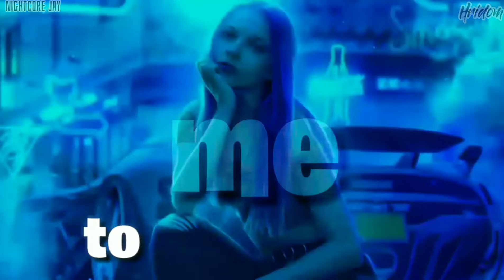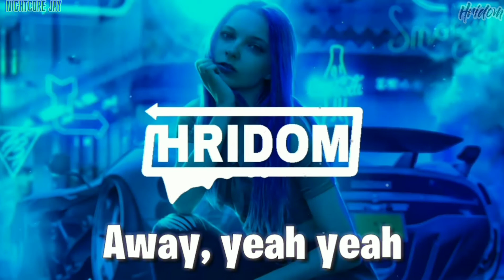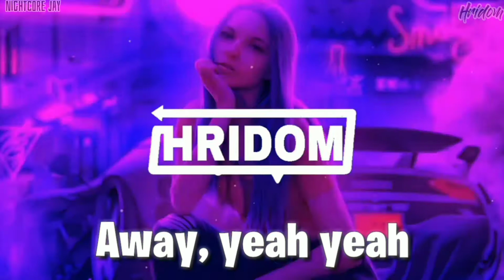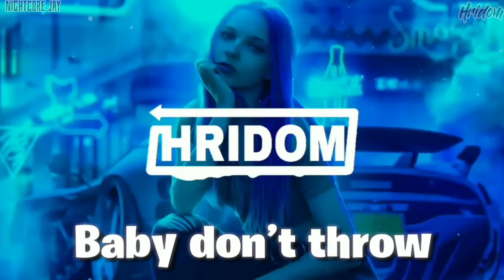𝙎 𝙊 𝙐 𝙉 𝘿 𝙎 - 𝘿𝙤𝙣'𝙩 𝙏𝙝𝙧𝙤𝙬 𝙊𝙪𝙧 𝙇𝙤𝙫𝙚 𝘼𝙬𝙖𝙮 - 𝙇𝙮𝙧𝙞𝙘𝙖𝙡 𝙑𝙞𝙙𝙚𝙤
This a collaboration between me and Nightcore Jay.
I hope you guys loved it... Cause Nightcore Jay has done an wonderful job.